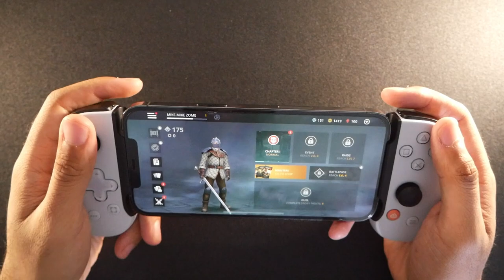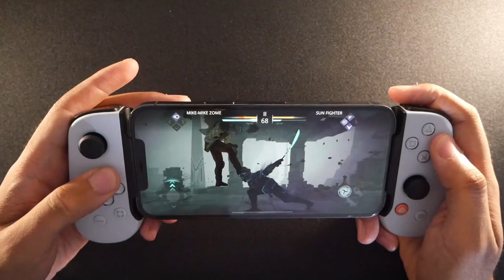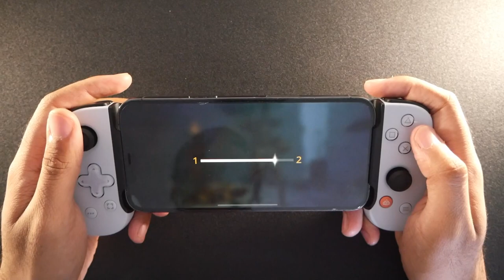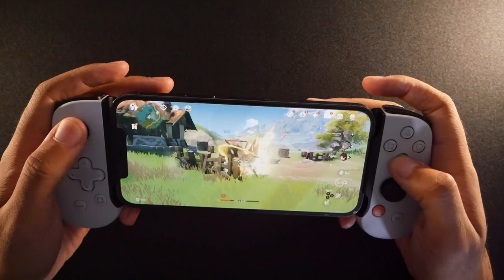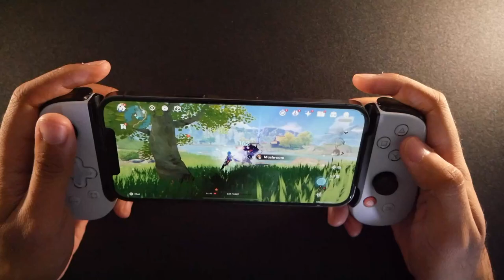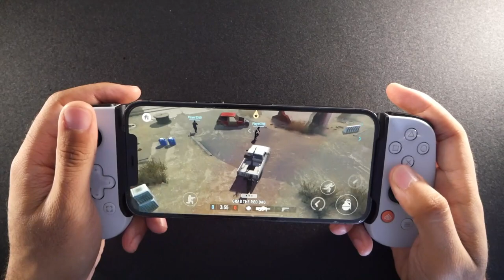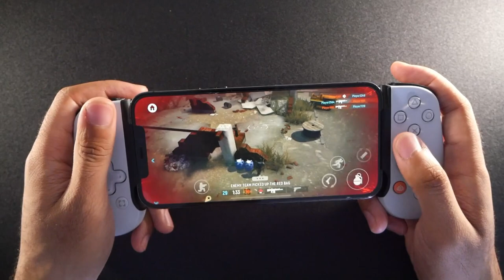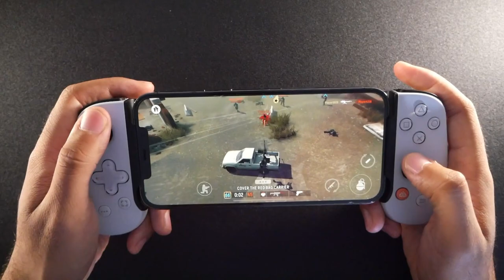Playing some Mobile Games on the Playstation Backbone/Back Bizzy!!!!